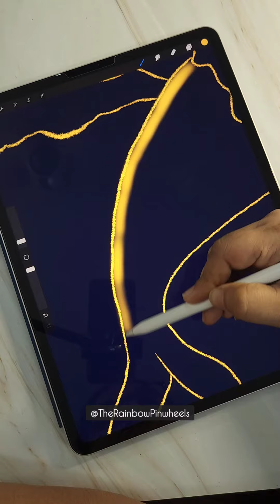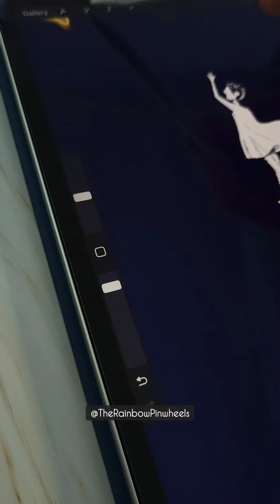MAGICAL DIGITAL ART! ✨️ | Inktober '23 Day 13 RISE 💕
MAGICAL DIGITAL ART | MAGICAL PAINTING | PAINTING IN PROCREATE - STEP BY STEP PROCESS | Inktober 2023 Day 13 RISE

The Inktober fever is on!
Day 13 : RISE

❤️Gadgets & Products I use❤️:

-Ipad pro 12.9 inch M2 chip (6th generation)

- Mobile phone

- Cell phone table stand

- Backdrop background

❤FEW ART MATERIALS THAT I USE❤:

- Fevicryl Mould It

- Watercolor Sheet

- Gouache paints

- Acrylic paints

- Watercolor Set

- Fineliner Pens

- Miniature brush set

- Tissue Paper

- Camera Canon 80D with 18-135mm lens

- Sony HX400V Compact Camera

- Tripod for camera

- Tripod for Mobile

- Studio Light kit